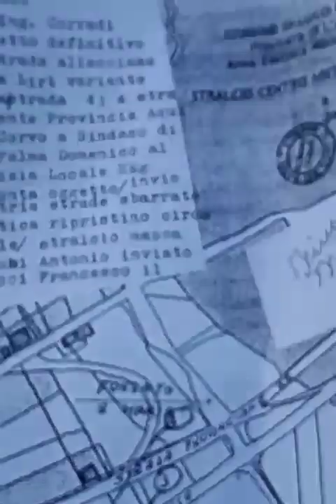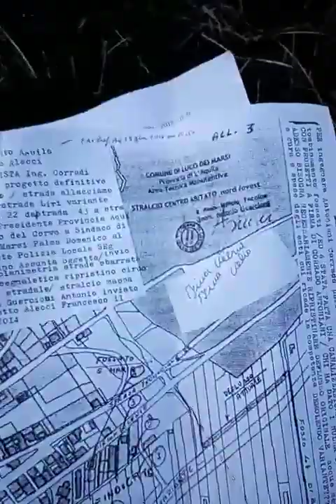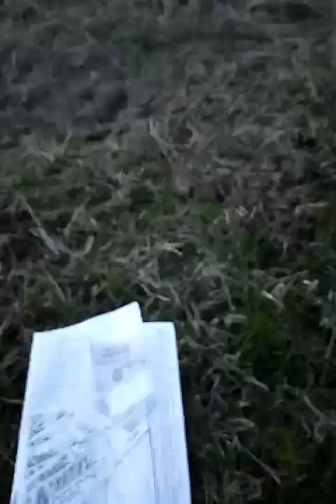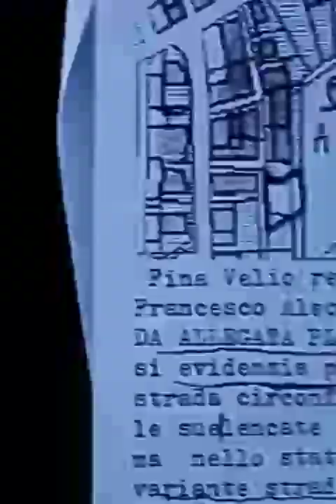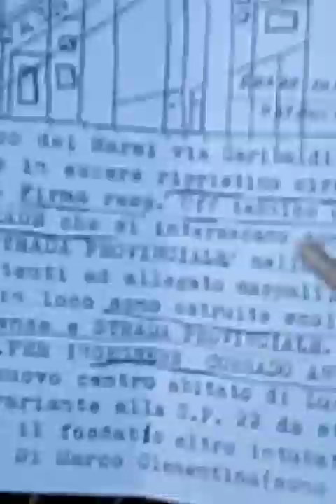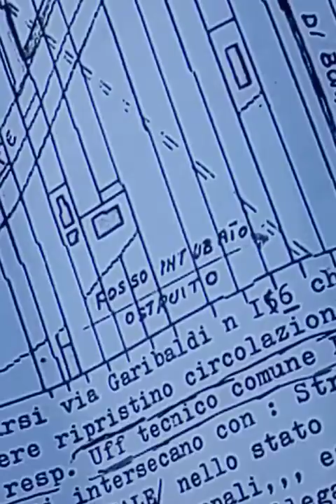Strade collaudate esistenti sulla mappa,sparite?